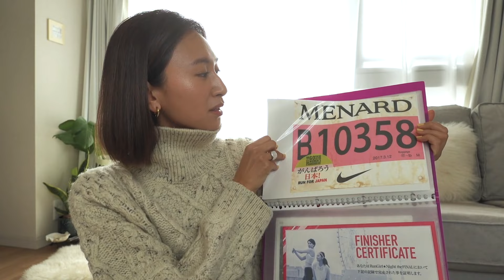【Q＆A】30の質問に答えます！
お久しぶりです山本まさみです🧡
第8回目のYouTubeは

色んなジャンルのご質問に山本まさみ目線から
お答えしております！💜